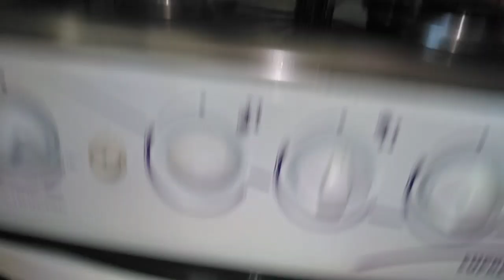ROTINA DO DIA DIFERENTE sem FAXINA e SEM FAZER COMIDA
oi gente meu canal e preparado com muito carinho para DONA DE CASA  que trabalha o inteiro,faz ALMOÇO , prepara a JANTA e LANCHES DELICIOSOS e ainda faz FAXINA ,ou LIMPA A CASA ,ORGANIZA .
Mostro um pouco da minha CULINÁRIA.
Minha VIDA DE MÃE DOIS e VIDA DE CASADA.
E no VÍDEO de hoje tirei uma FOLGA fui buscar a EMILY espero que vocês gostem desse tipo de VLOG  .
UM BEIJÃO